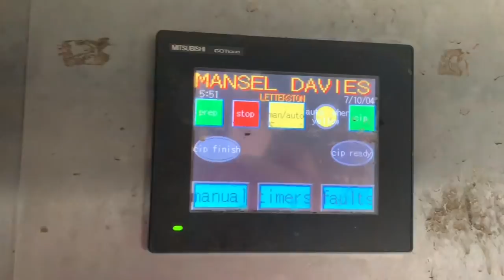TruckingDiaries; Milkward Ep2 (‘The Ring Of Doom’)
Hello friends. Here is a video 36 hours early as a thank you! It won’t be the last. I continue to be left speechless by your ongoing support while the DVLA faff about. My MP is on the case now. Happy viewing

And now live for everyone else! Please enjoy